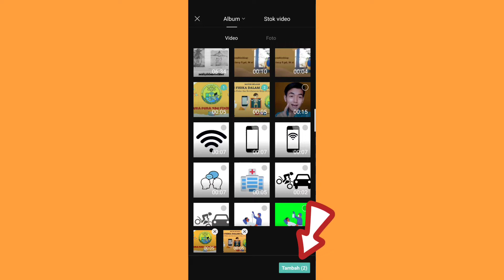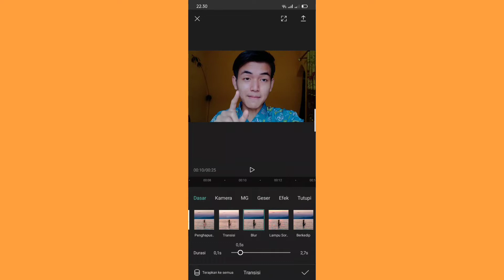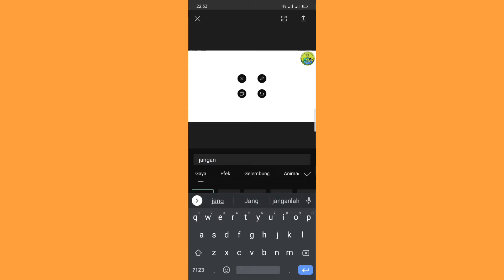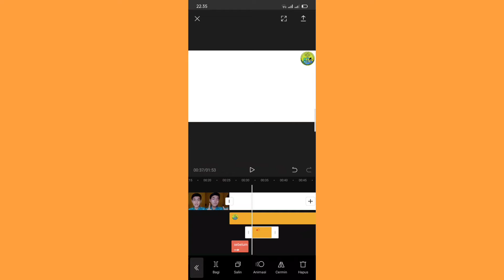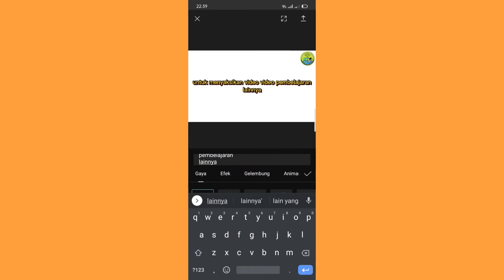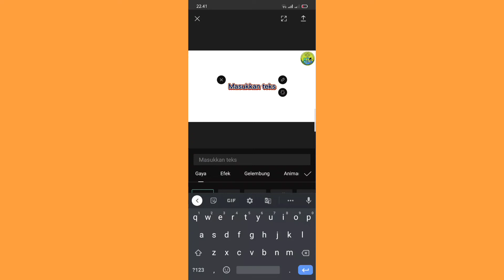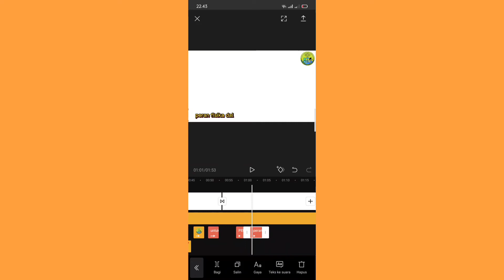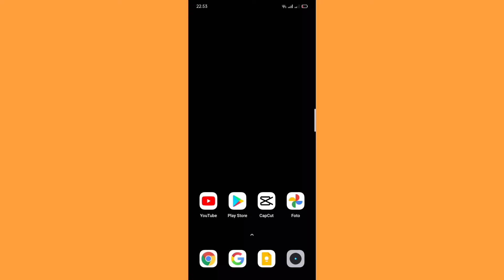Mengedit Video di Capcut Menggunakan Hp | Membuat Video Pembelajaran Di Capcut Lengkap Dengan Audio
Capcut merupakan salah satu aplikasi untuk mengedit video menggunakan HP. Dengan Capcut kita bisa lebih Mudah  Mengedit Video Menggunakan Hp dan Membuat Video termasuk membuat dan mengedit video Pembelajaran dengan menggunakan HP Lengkap Dengan Audio.
Menjadi manusia  yang hidup di zaman serba Digitalisasi, Harusnya memiliki kemampuan diri yang berhubungan dengan TIK,  agar lebih gampang Membuat Sesuatu, menyelesaikan Tugas sekolah, Pekerjaan Kantor bahkan membantu anak untuk menyelesaikan tugas yang di berikan.. Dengan lebih memahami Tips seputar HP dan PC  Insya Allah  mempercepat urusan pekerjaan/Tugas dan mendapatkan hasil yang  lebih memuaskan. Aamiin.

Judul : Energi  dan Pura pura Tau Fisika

Capcut,
Cara Edit Video,
Cara Mudah Mengedit Video di Capcut,
Cara Edit Video di Capcut,
Cara Membuat Video Pembelajaran di Capcup,
Cara Mudah Membuat Video Pembelajaran Menggunakan Aplikasi Capcut,
Buat Video Pembelajaran Menggunakan Aplikasi Capcut,
Cara membuat video Presentasi di Aplikasi Capcut pakai HP,
Mengedit Video di Capcut Untuk Pemula,
Cara edit Video di Android,
Cara edit video di Handphone,
Membuat video pembelajaran Pakai HP,
Tutorial Lengkap Capcut,
Menambah Suara di Capcut,